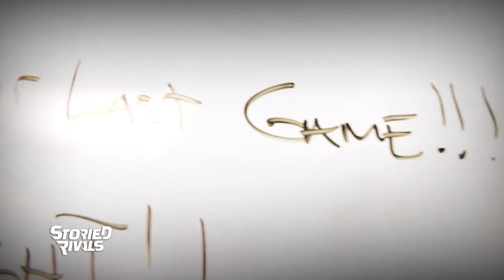Coshocton Basketball 2016-17 | DVD Trailer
Coshocton tallied another successful season with Jeremy Ady at the helm that saw the Redskins finish 14-9 and with one of the most prolific defenses in the area. A senior heavy squad was led by Andrew Mason, one of the program's most notable scorers, who reached the 1,000 point milestone this season.